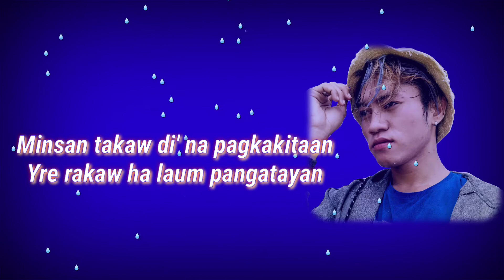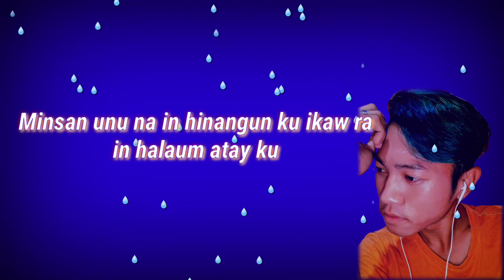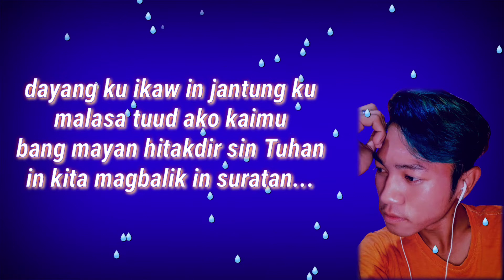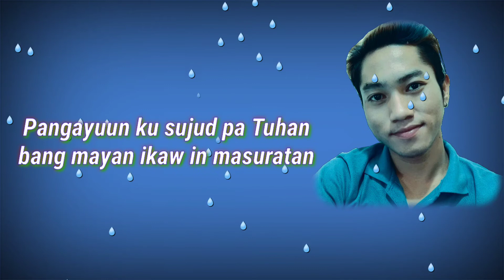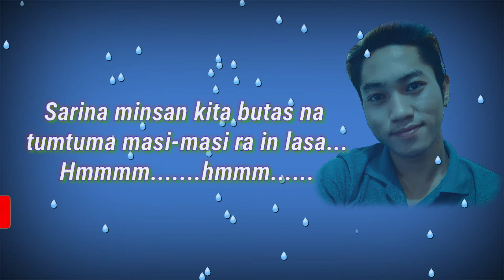Kalasahan Takaw by Alhabsi Ibnon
Assalaa...mualaikum and good day Kaniyo katan mga kakasi!...😇

Kalasahan Takaw
Composed by: Bensal Absari
Vocal. By Alhabsi Ibnon

Sincerely need your help for just to LIKE, COMMENT, and SHARE my video and also please do SUBSCRIBE on my youtube channel "Lhabz Music" and don't forget to click/hits the notification bell for you wan't to be updated all my videos. So I hope you all like it.